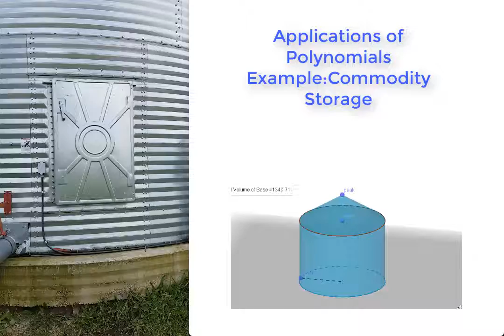Polynomials Commodity Storage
Granaries are a cylinder with a cone on top.